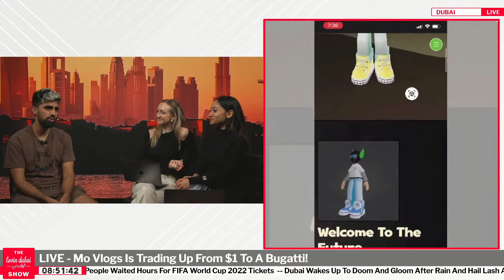LIVE - With Mo Vlog’s One Of THe Region’s Biggest YouTubers